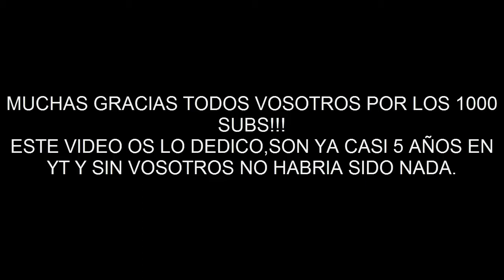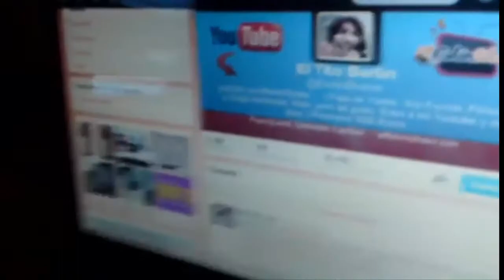ESPECIAL MIL SUSCRIPTORES!!! VIDEOS RANDOM,SLIURPS Y MAS!!!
Mi video mas mitico ha llegado,esta obra de arte os la dedico a los k estais ahi.Like!!!

En especial dedicacion a  Sandra !!!

La cancion es The Prodigy - Wild Frontier (Wilkinson Remix)